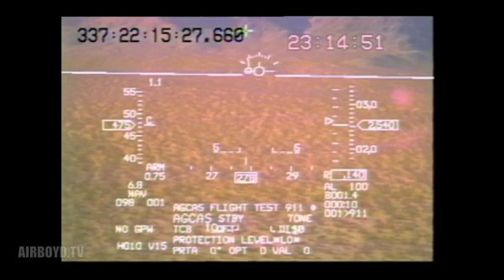Automatic Collision Avoidance Technology (ACAT)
Courtesy: NASA Dryden Flight Research Center (DFRC)

The joint U.S. Air Force/NASA F-16D Automatic Collision Avoidance Technology, or ACAT project phase led by NASA Dryden has ended successfully with the completion of the effort's Automatic Ground Collision Avoidance System (Auto GCAS) testing. The project is now transitioning over to the Air Force Flight test Center's 416th Flight Test Squadron. There, the Auto GCAS software begins production testing with an anticipated fielding date of 2014.